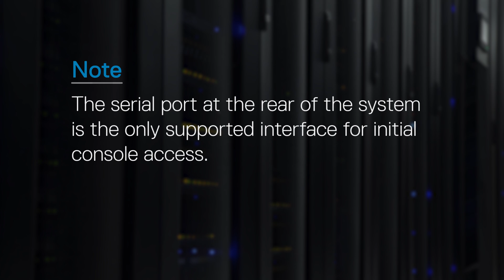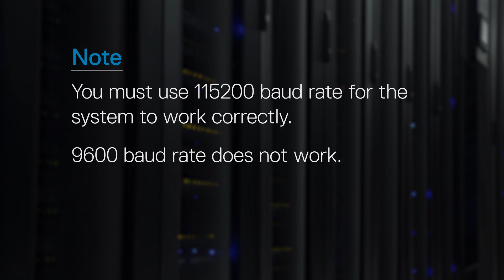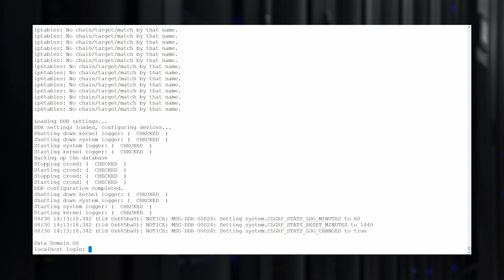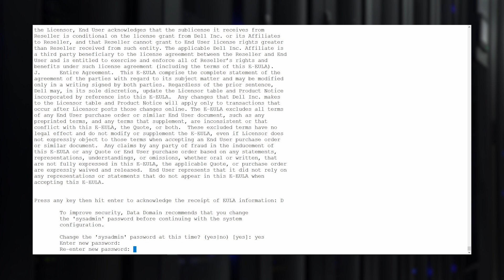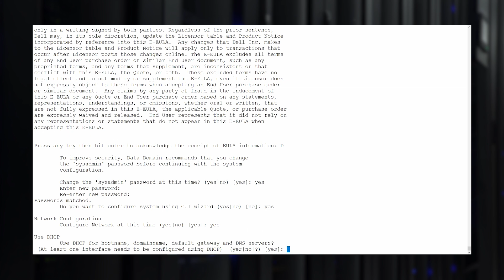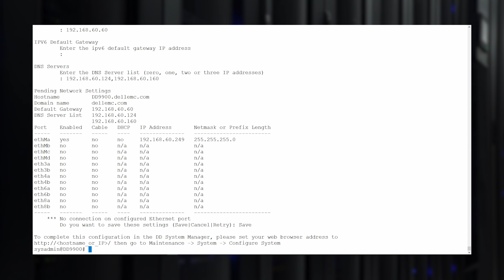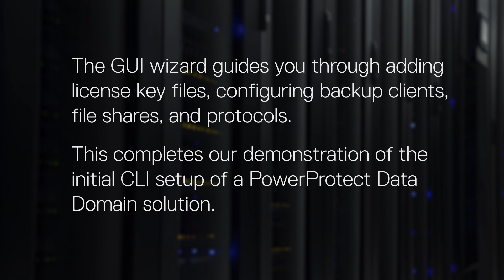PowerProtect DD - Initial CLI Configuration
In this video we will cover initial CLI configuration of the PowerProtect Data Domain systems.